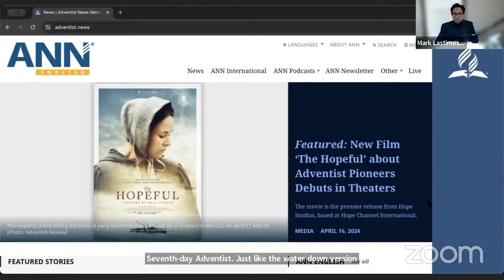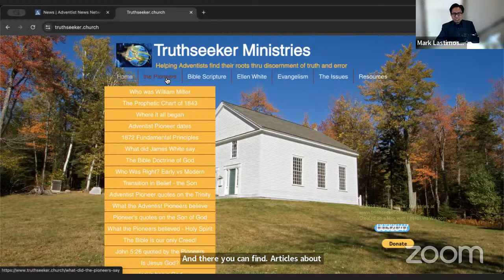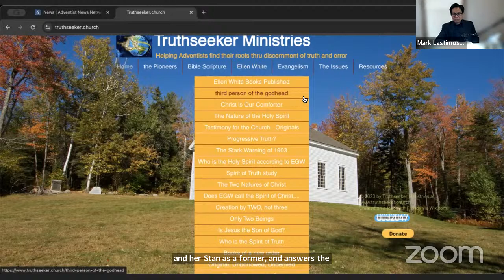A LOST CAUSE? 22M Vs 7K. Why ELLEN G. WHITE TREMBLED for the SDA? TRUTH UNVEILED | Mark Lastimoso